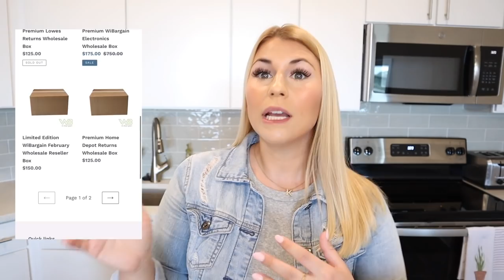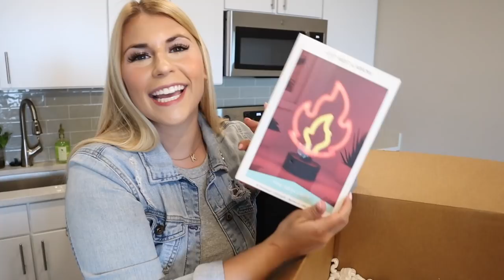*CRAZY* HUGE TARGET RETURNS MYSTERY BOX HAUL|| $300 target returns haul from wibargain || my review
Todays video is a HUGE TARGET HAUL OF TARGET RETURNS! TARGET MYSTERY BOX HAUL! My last video was a target dollar spot shop with me and Target BULLSEYES PLAYGROUND HAUL 2021/Target BULLSEYES PLAYGROUND SHOP WITH ME 2021! HUGE TARGET RETURNS MYSTERY BOX HAUL|| $300 target returns haul from wibargain! TARGET HOME DECOR HAUL 2021! UNBOXING AMAZON RETURNS! AMAZON MYSTERY BOX HAUL! AMAZON HAUL! TARGET HAUL! HUGE TARGET HAUL! MASSIVE TARGET HAUL! TARGET has THE BEST BUDGET FRIENDLY EASTER DECOR FOR 2021!! SHOP WITH ME AT TARGET for DOLLAR SPOT ORGANIZATION! SHOP WITH ME AT TARGET for DOLLAR SPOT BULLSEYES PLAYGROUND ORGANIZATION!! In the video I show you the TARGET DOLLAR SPOT SPRING HOME DECOR 2021! Also featuring TARGET DOLLAR SPOT DIY IDEAS, target bullseyes playground DIY IDEAS! I went to TARGET to show a TARGET SHOP WITH ME WALKTHROUGH 2021 and FULL TARGET EASTER DECOR OVERVIEW 2021! In this video i'm showing you ALL of the 2021 MUST HAVE EASTER DECOR TARGET DOLLAR SPOT BULLSEYES PLAYGROUND EASTER DECOR TARGET 2021! TARGET has EASTER DECOR, SPRING HOME DECOR in the TARGET DOLLAR SPOT BULLSEYES PLAYGROUND 2021 and great STOREWIDE AFFORDABLE EASTER DECOR, SRPING DECOR for the WHOLE family!

xoxoxo katie

TARGER DOLLAR SPOT SHOP WITH ME EASTER 2021 PART 2!!

FOLLOW ME //
KATIES INSTAGRAM- @KatieVining
KATIES TIKTOK-@KTVining

SHOP EQUIPMENT //
GOPRO ACCESSORIES